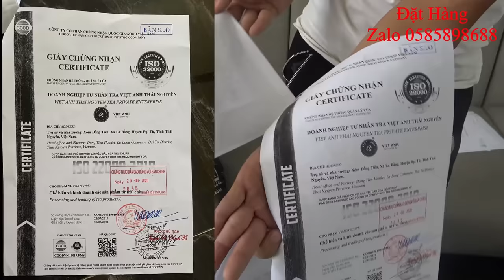Những Pha Troll Bá Đạo Hài Hước Tam Mao TV - Không Nhịn Được Cười Với Mao Đệ Đệ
Hiện Tại Kênh Ẩm Thực Tam Mao Đang Bị Khóa Coment , Các Sếp Có Thể Coment Trên KênhMới Của Anh Em Mình
Nhớ Đăng Ký Kênh Mới Ủng Hộ Kênh Mới Anh Em Mình Nha .Chào mọi người đến với kênh Tam Mao TV  . các bạn thấy hay nhớ ủng hộ Shin Nha . Đây là kênh youtube về cuộc sống của cậu bé shin thông minh và anh trai cậu . các bạn có ý kiến hoặc thử thách gì dành cho SHIN thì hãy đóng góp ý kiến , và đừng quên like share và đăng ký kênh để nhận được video mới nhất của Tam Mao TV Sớm Nhất nhé . Cảm ơn Tất Cả Mọi Người
Mọi Bản Quyền Thuộc Sở Hữu Của Tam Mao Tv , Đề Nghị Không Reup Dưới Mọi Hình Thức
Cảm Ơn Các Sếp Đã Quan Tâm